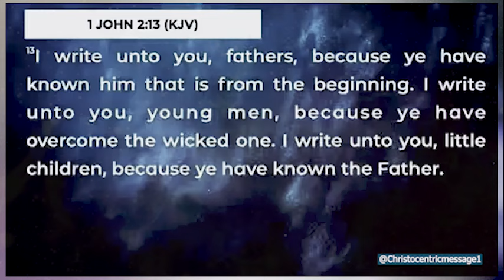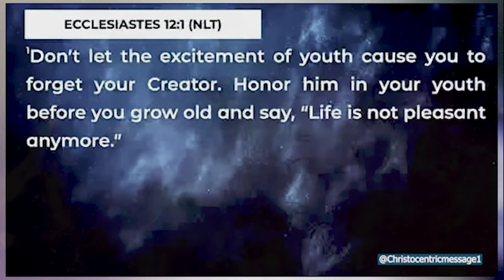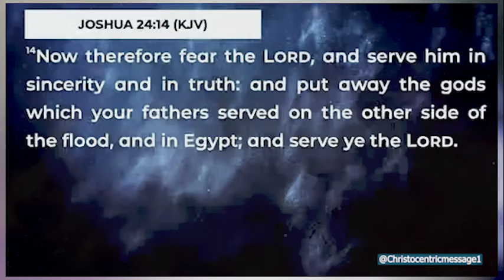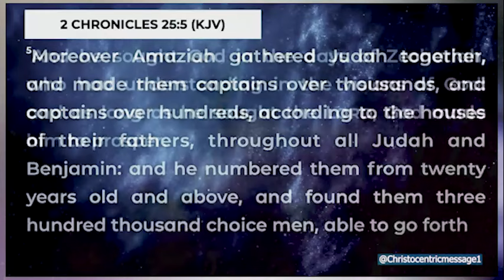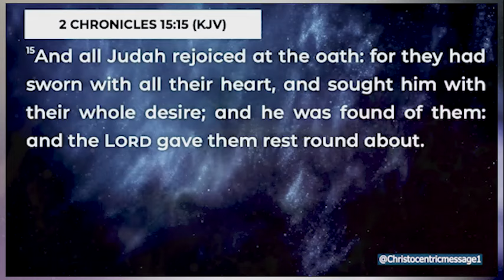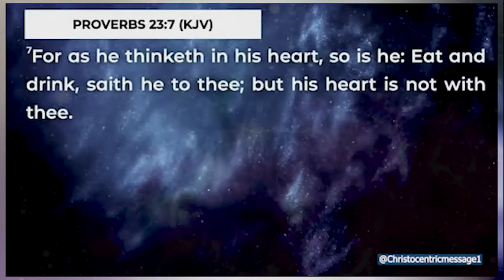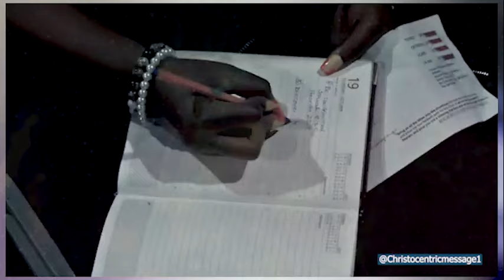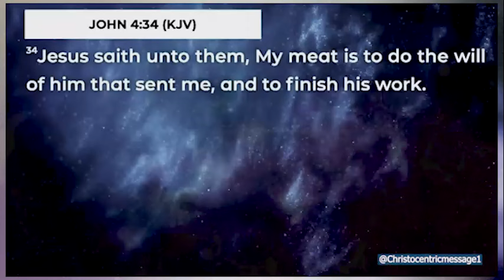STEPS TO FULFILLING GOD'S-GIVEN PURPOSE - APOSTLE JOSHUA SELMAN